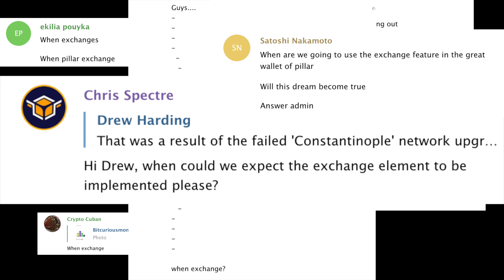The Pillar Wallet Has An Exchange!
GREAT NEWS EVERYONE!

Your Pillar Wallet now has an in-app exchange platform! We're calling it the Pillar Offers Engine – fancy, eh?

And it's all designed in the same way that everything else Pillar is – easy, intuitive and secure.

Starting with an open-source wallet to store, transact, and track cryptocurrencies and tokens, the Pillar Wallet will evolve into a decentralized, personal data-management platform.

Our data is getting more concentrated in the hands of a few large institutions while the threat of corruption, theft, sale, and loss grows. This is a security risk.

We rely on centralized institutions to store important data:

Shopping habits
Location
Browsing history
DNA
Medical information
Driving history
Bank records
Trading history
Credit scores

Pillar is developing a decentralized solution for data management.

Starting with a mobile wallet to manage cryptocurrencies and tokens, the Pillar Wallet will evolve to include the services you’re used to on the internet like e-commerce, publications and more.

Currently, such platforms act as a custodian of your personal information, storing it on centralized servers.